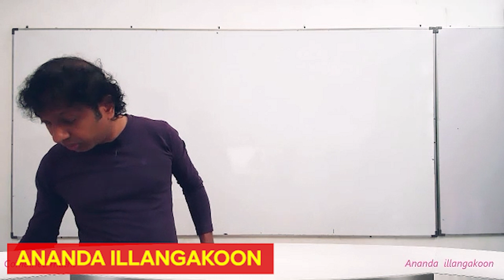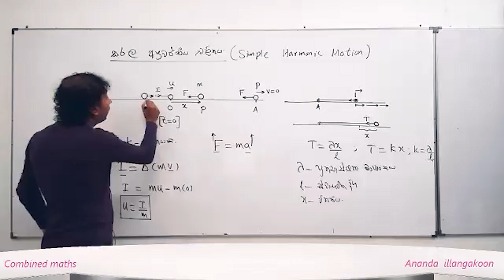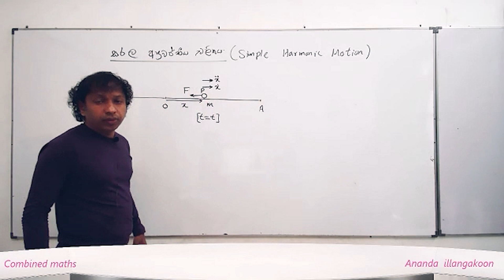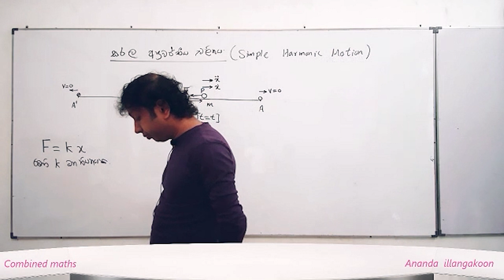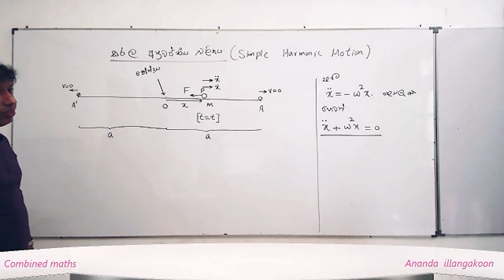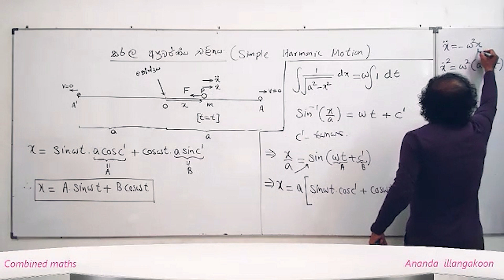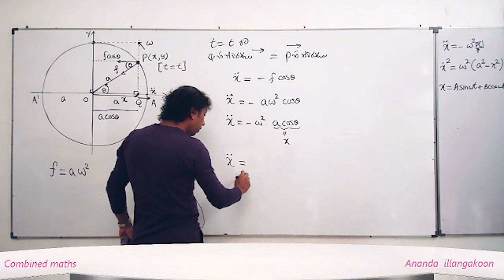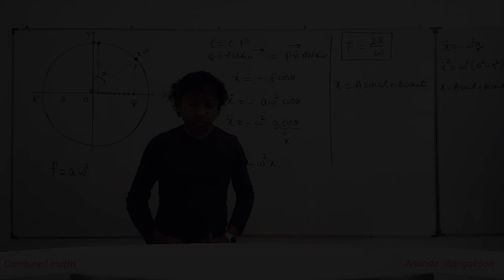Combined Maths - සරල අනුවර්තීය චලිතය | Simple Harmonic Motion | Part 1 | Ananda Illangakoon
Combined Maths - සරල අනුවර්තීය චලිතය | Simple Harmonic Motion | Part 2 | Ananda Illangakoon

|||2023 A/L - Combined Maths - Ananda Illangakoon|||

Ananda Illangakoon New Class begin for 2023 A/L students

පංතියට සම්බන්ධ වීමට කැමති ළමුන් මෙම WhatsApp  අංකය ඔස්සේ  register  වෙන්න.